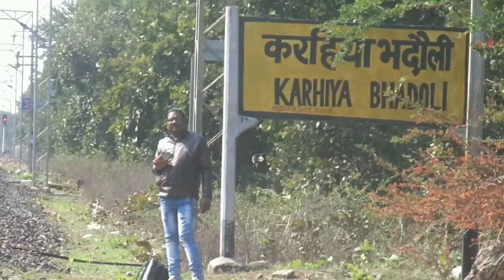WAP 7 19421 LHB AHMEDABAD PATNA EXPRESS